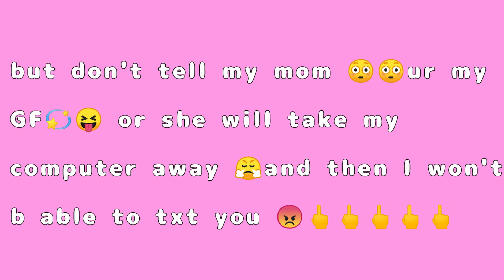send this video to your crush with no context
LESS GOOOOO

drop a comment even if its just to say yo mama fat fat as hell

Title : Heavenly Instrumental
Artist : Aakash Gandhi
Genre : Romantic Music
Mood : Classical | Romantic